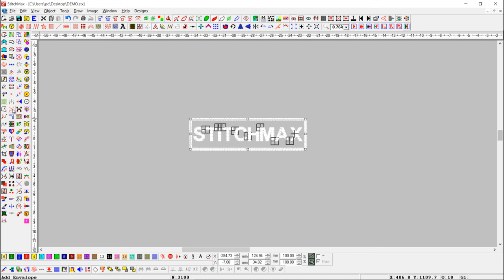How to Add Envelope in Stitchmax. (0029)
* Add Envelope: This command helps the user to do the Envelope of Selection of objects. An envelope is formed around all the selected objects. In Node editing, one can change the objects as well as the shape of the envelope. See Examples Below.

-Stitchmax Embroidery Punching Software:
This Training Video is for those people who want to learn StitchMax Embroidery Designing (Punching Software) Online on YouTube.